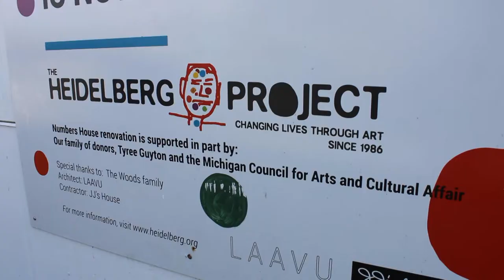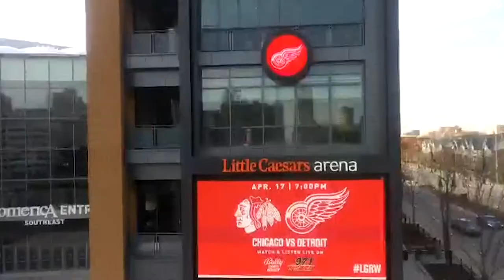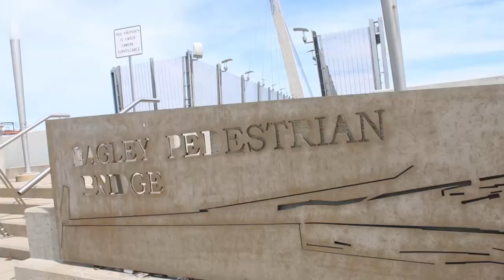Welcome 2 Detroit music video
WCC Video 105 Final Project